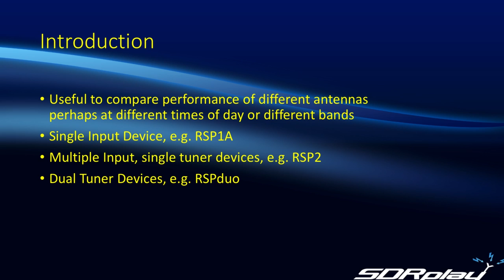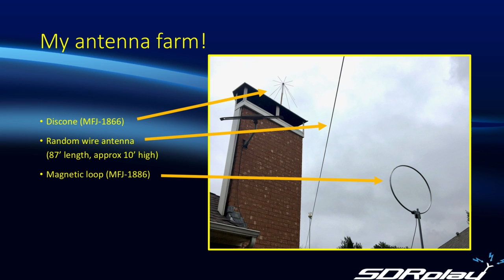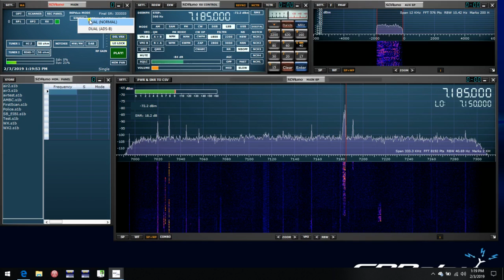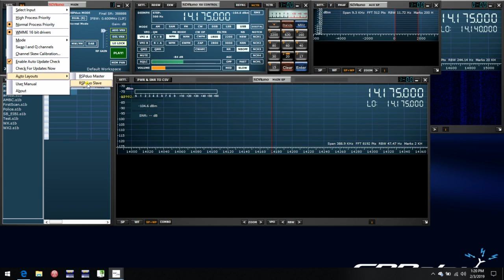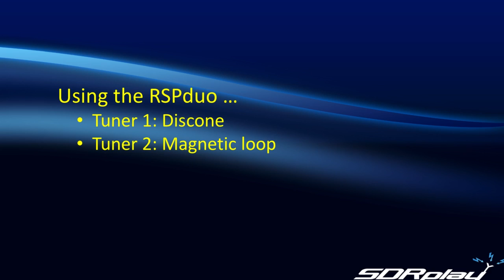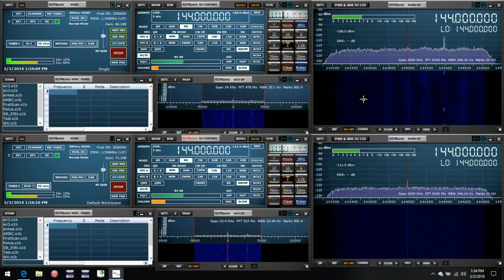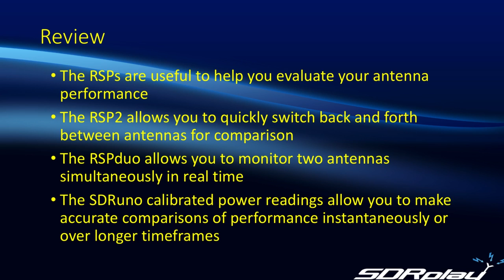Using your RSP for Antenna Comparisons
In this video we show how to use your RSP to compare performance between different antennas. Although primarily intended to illustrate the technique to perform this comparison, after all many factors affect the performance such as location, implementation, local noise sources etc., we were able to suggest an antenna combination that performs well over the receiving range of the RSP family.

The random wire was made from this ;)